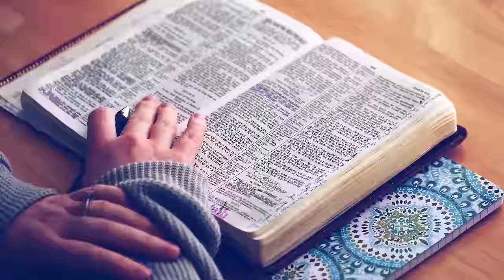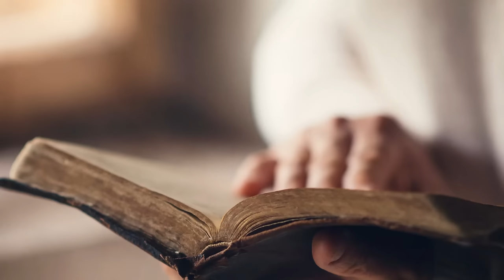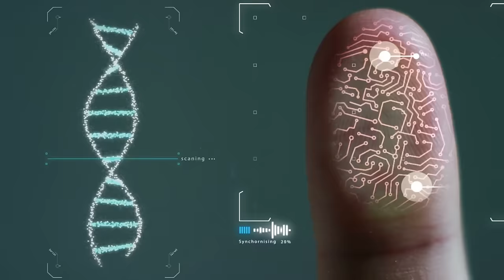ARE DEMONS REAL | My story of real DEMON POSSESSIONS & EXORCISM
Are demons real? If they are then what about demon possession and demon exorcisms? If you asked one of these questions before, then check out this video where I share my true story of growing up in a world where I experienced it. The devil and his demons are real and they can influence people, but watch the whole video and if you have more questions, just put them in the comment section below.

ABOUT THIS VIDEO:
In this video, I answer the following questions about demons:
Are demons real?
Can someone be demon-possessed?
Are demon exorcisms real?
It is interesting how so many people and even people in the church say that demons do not exist, while they have never experienced it...
It is like saying the sea does not exist because I have never seen it...
In that case, it is better to say, I don't know if it exists, because I have never seen it...
The devil and his demons do exist and they can influence people and a person can also become possessed by a demon. Most people who experienced this do not really want to talk about it, because it influences how other people treat them and their families.

Satanists pray to the devil and also ask that demons come into them...Other people can also get demons in them through sin because sin gives demons access to you.
Some people focus too much on things like demons and the occult, but I would rather focus more on what Jesus has already done for us and learn how to grow more spiritually every day to become more and more like Christ.
But if you feel that you might be possessed by a demon, seek out a real reborn Christian to pray for you and help you. Demon exorcism is real, but it does not really work in the way that you see it in movies...But watch the whole video and if you have more questions, just put them in the comment section below and I will see if I can make a video about it sometime.